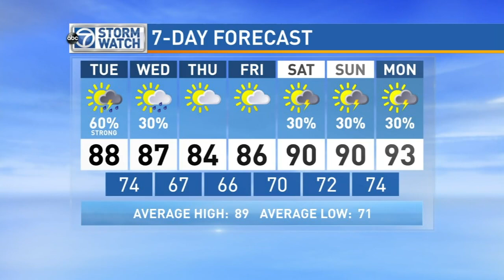WJLA HD 20150714 1216